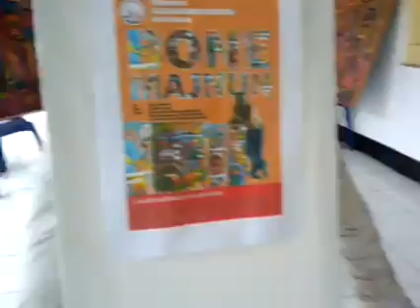Galeri Alternatif Albantani, Dewan Kesenian Banten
Peresmian Galeri Alternatif Albantani dan Pembukaan Pameran Tunggal Ali Bone Bertajuk "Bone Majnun", Sabtu 29 Juli 2017, di Sekretariat Dewan Kesenian Banten (DKB),  Taman Budaya Banten, Serang, Banten. Pameran berlangsung selama 1 bulan. Silakan berkunjung!!!